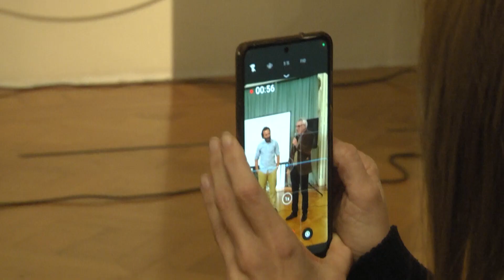Comenzó la 5° edición del Tigre Photo Fest con charlas y exposiciones en el MAT